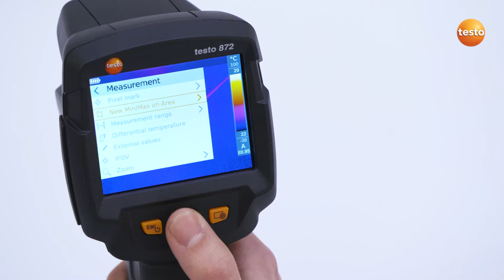HV testo865 872 08 Entering external measurement values EN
testo 865, testo 868, testo 871 en testo 872  instructievideo externe meetwaarden bepalen